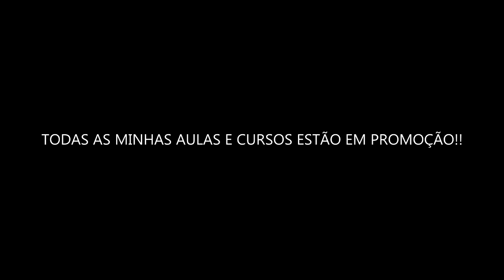Talisson Cristino | MODERN SOLO 2